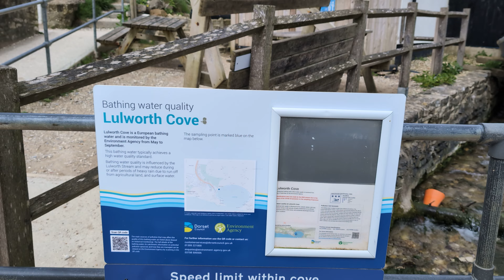lulworthcove first look today